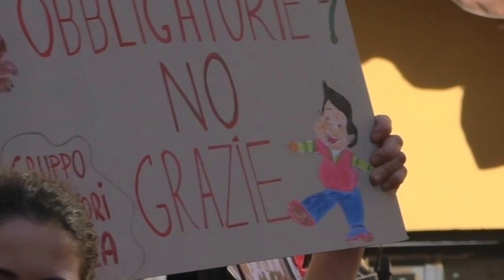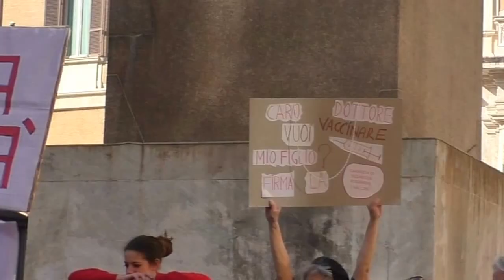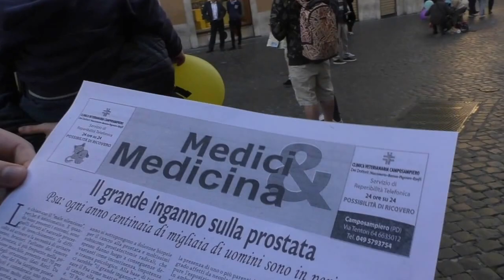Antivaccinisti a piazza Montecitorio